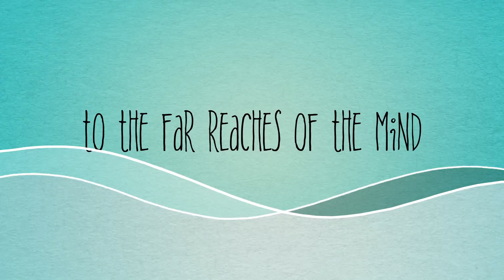2014 Texas Div I NMPAT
National Mathematics Pentathlon Academic Tournament
Division II (2nd & 3rd Grade)
AUSTIN METRO CENTER
April 12, 2014

Hosted by -- Austin ISD
Delco Center & Covington Middle School

Dr. John del Regato, Dr. Mary Gilfeather, Mr. Rene LeBlanc